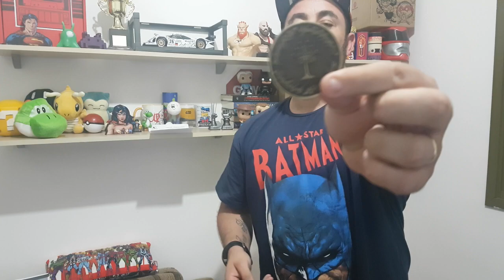Unboxing Mixture Box - Caixa 8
Zord Games na área, dessa vez com aquele unboxing top que vocês já conhecem.
Mixture Box - Caixa 8
Somos Selvagens

Boraaaaaaaaaaaaaaaaaaaaaaaaaaaaaa